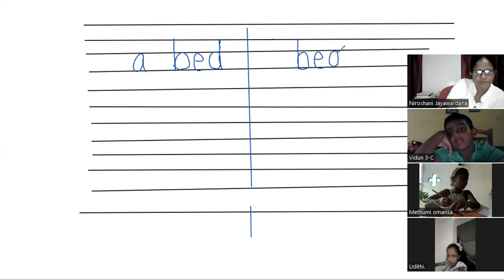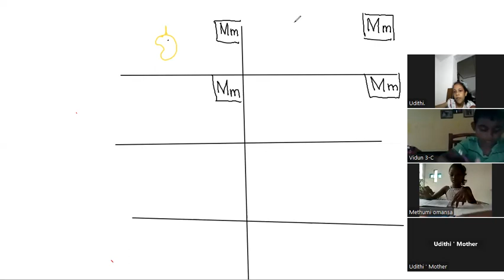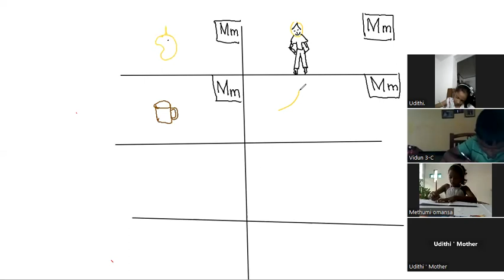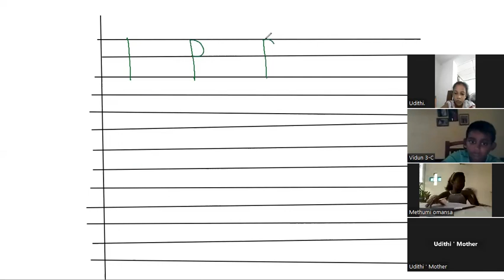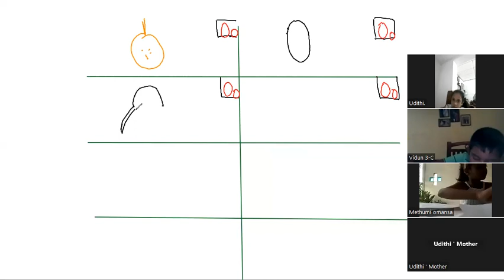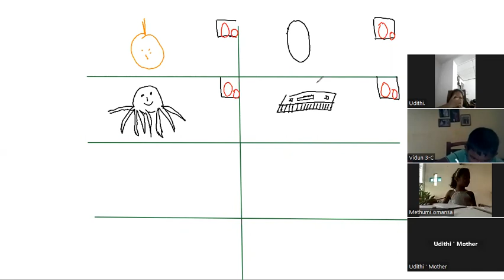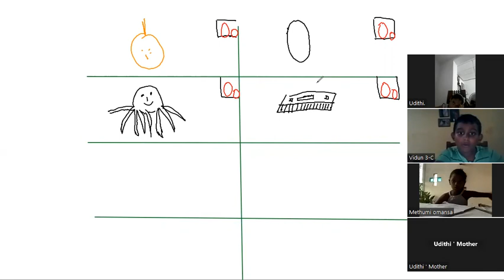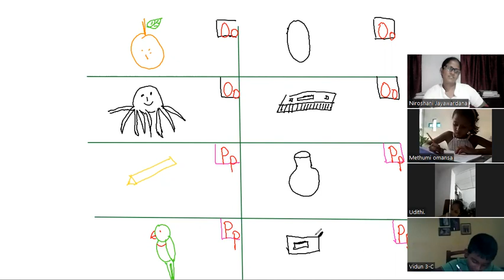Grade 3 M,N,O,P part 2